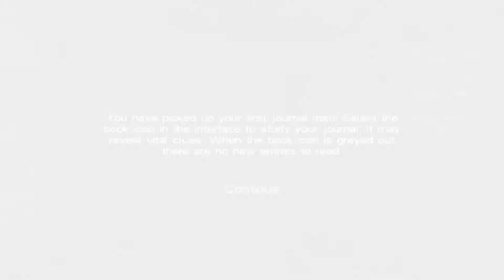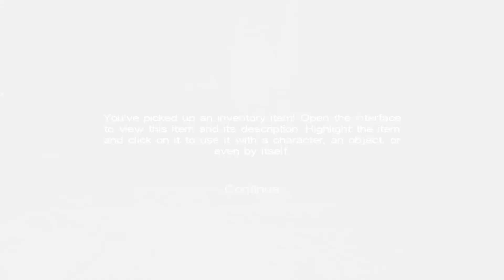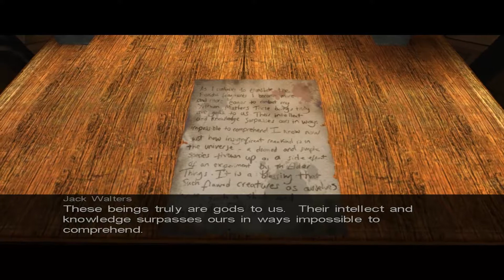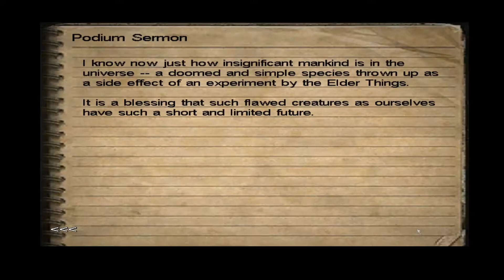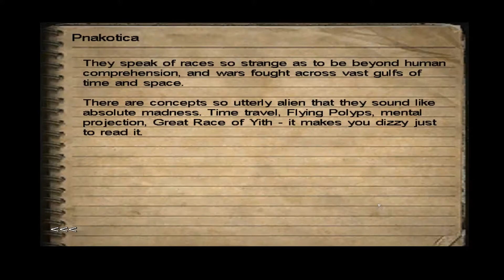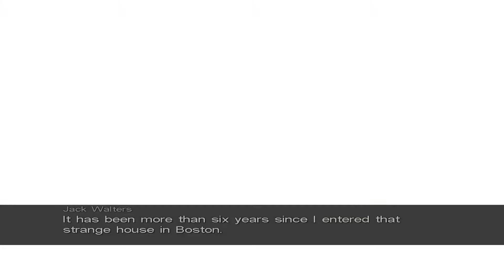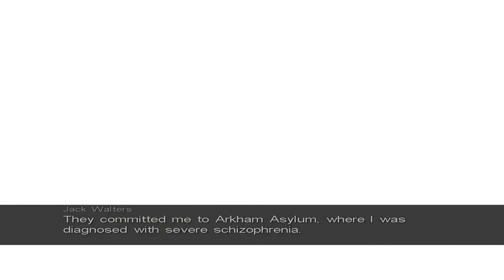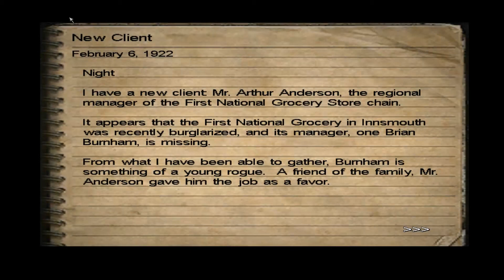Let's Play Call of Cthulhu: Dark Corners of the Earth | Part 1 | Green Crystal Buttplug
Just for brevity, future titles in this series will simply be "Call of Cthulhu: DCotE"